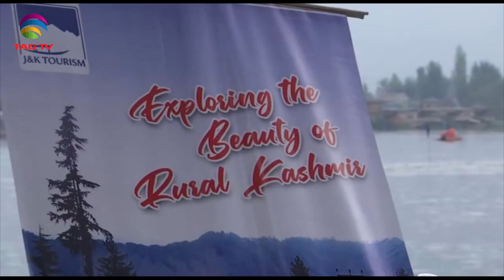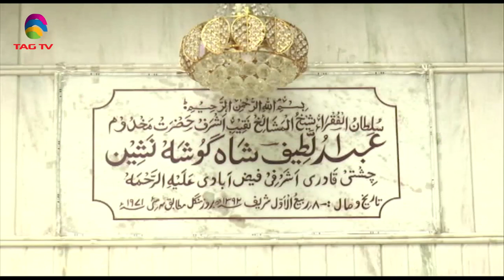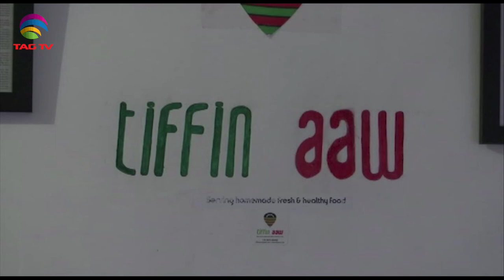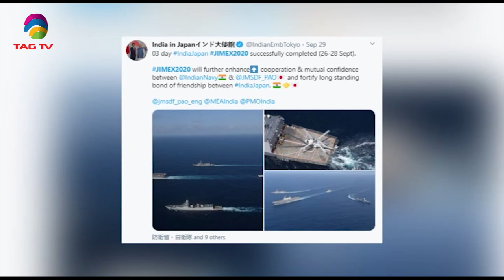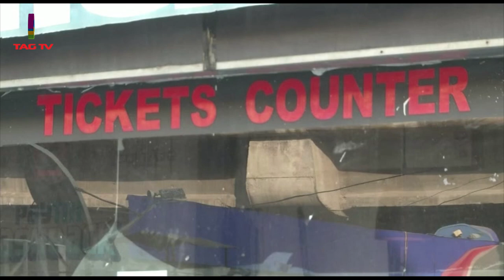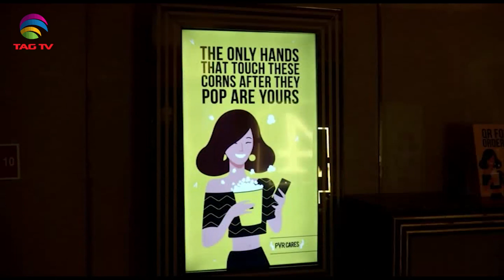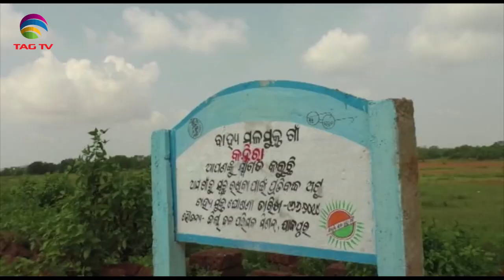'My India' Show featuring India's Mosaic @TAG TV Saturday Special Magazine Show - October 03, 2020